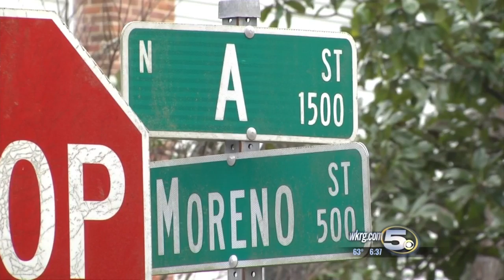VIDEO: Dashcam video of man who drove into house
News 5 has dug up the dash cam video of a man running from police and driving right into a house. Hear from the woman who lives there on News 5 at 5:00.